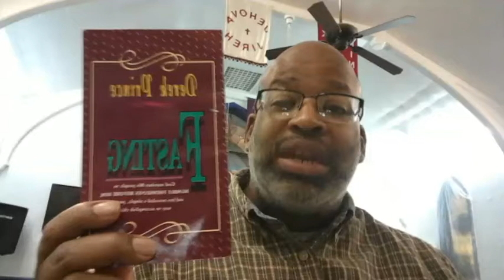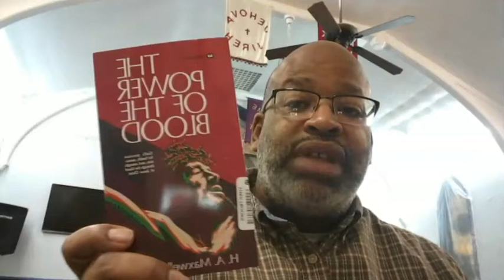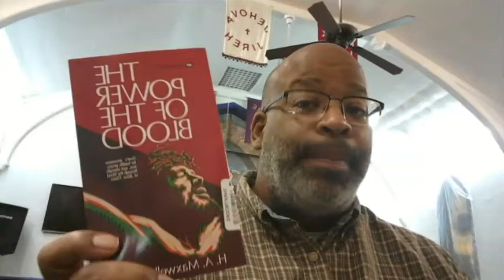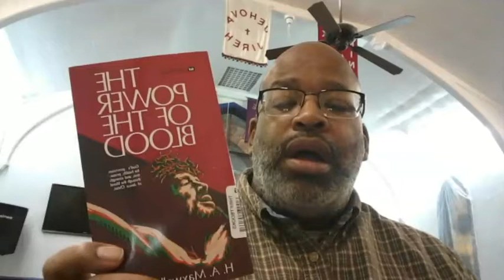Prayer Ministry 10/26/21 - Marvin Lewis, Sr.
A one-hour prayer that I conduct from the sanctuary of Evergreen Church located in Milwaukee, Wisconsin. Prayer as a ministry is one of the most neglected of churches in general and Black, Pentecostal churches in particular. During this prayer time, I demonstrate a model you can use to enhance your own, personal prayer time or when leading corporate prayer.

As the Lord enables, I will conduct prayer every Tuesday at 6pm CST and sometimes on Friday at 12pm CST, live on Facebook. The video should be uploaded to YouTube by the following day. Feel free to join with me on FaceBook or at the church if you live in or near Milwaukee. As the Lord also enables, I will be in fasting and prayer Tuesday and Friday of each week. If you would like to join with me, but do not know how to fast or you have not practiced this discipline in a while -- I have a simple format you can follow

I pray that the Lord touches you in a special way as you pray along with me. To share this Prayer Ministry with others, please give them this

APPEAL: Although Evergreen Church has so graciously opened their doors to me, I still desire to be a financial blessing to this ministry. No gift is too small.